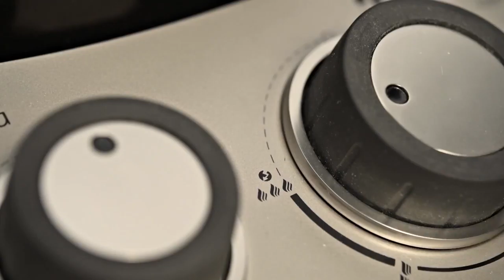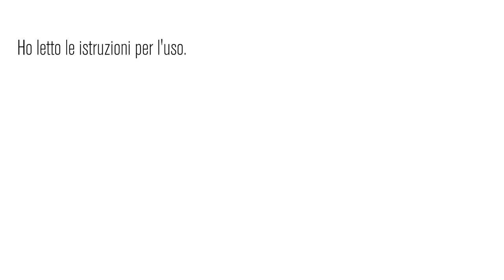OUTDOORCHEF CONTROLLO DEL BARBECUE A GAS Italiano